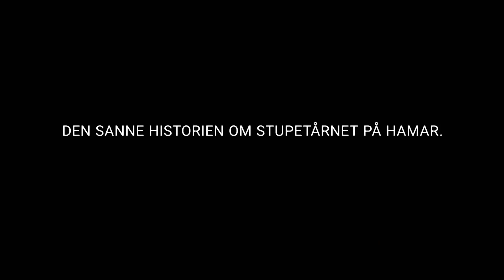Trailer: «Stories from Norway»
NY SERIE: Ylvis' nye tv-serie har premiere mandag 19. februar. Video: TVNorge